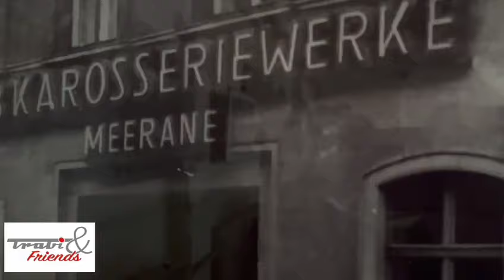Trabi & Friends im alten Postamt Meerane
am 1. und 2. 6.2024 wird Trabi and friends im alten Postamt meerane eine Vielzahl von meeraner Fahrzeugen zeigen, wo die karosserien in den karosseriewerken meerane hergestellt wurden. und es werden rundfahrten stattfinden mit trabis durch meerane und die alten Standorte der karosseriewerke aufzusuchen. Besucherinnen und Besucher sind herzlich eingeladen, mit Trabi und friends. diese 850 jahrfeier der meeraner mitzugestalten.